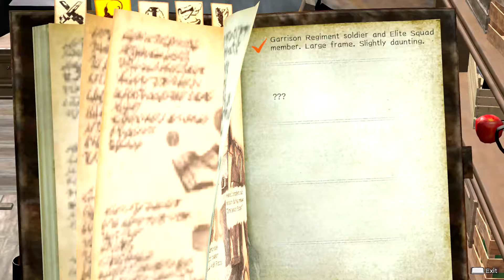Defending the city | Attack on Titan 2 Gameplay (#103)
attack on titan 2 the goat fr